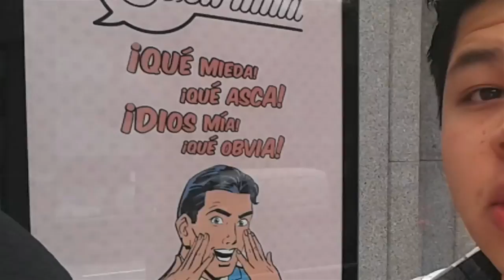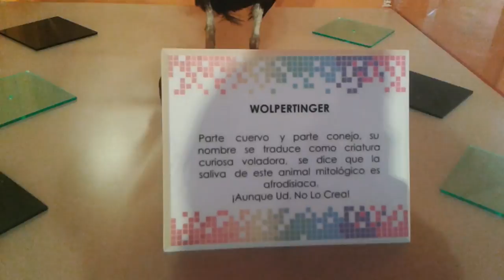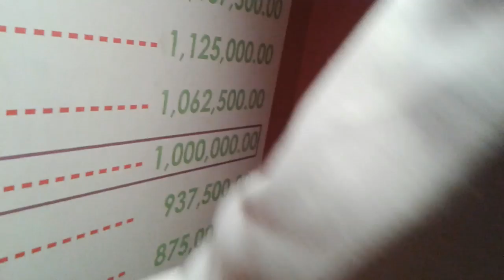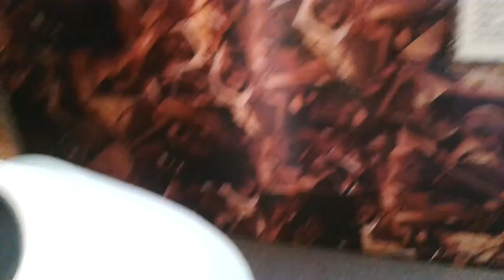Museo de Cera | Estoy pesadito |Conocimos a Silvia Pinal // Vlog Nene Motte